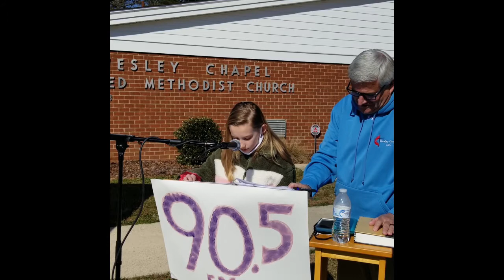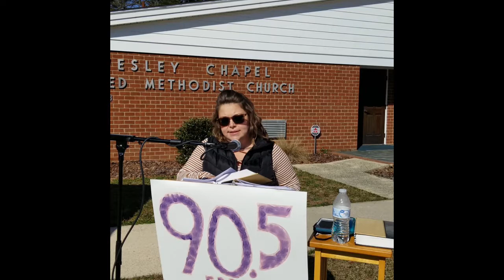WC DriveIn Service 2 21 21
Wesley Chapel's Drive In Service for February 21, 2021. Join us every Sunday at 10:00am !